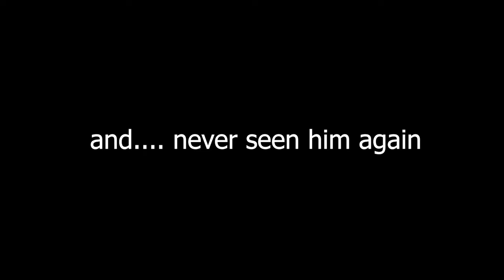[GTA:WORLD] LSPD - Spikes & Bikes